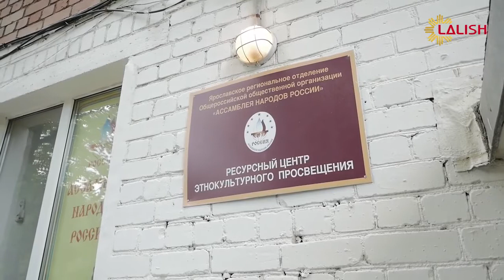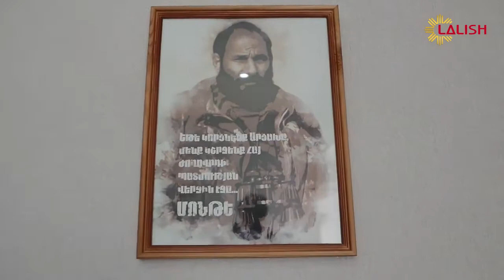Lalish TV Roja bajarê Yaroslavlê Rûsya roja 2